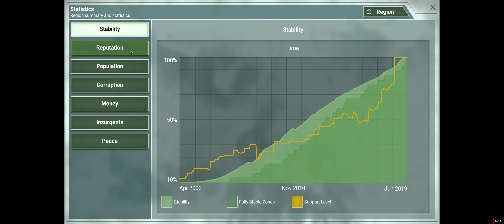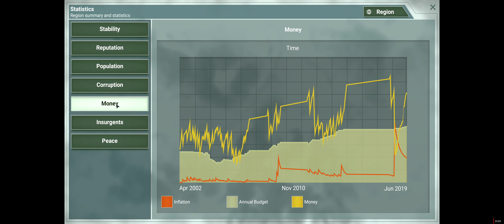Rebel Inc: Escalation - Pistachio Forest - Brutal Difficulty - Banker 1440p